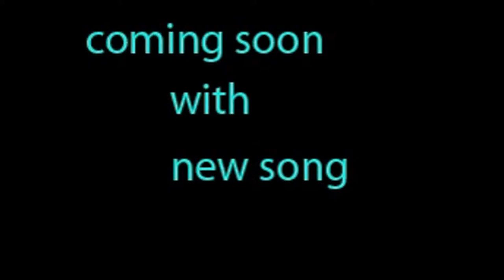p.chohan and dhiren salwan trailer